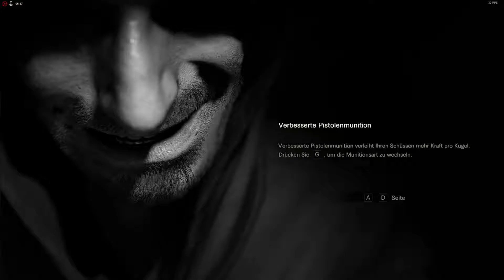RESIDENT EVIL 7 ★ DER DICKE KOTZT ALLES VOLL ★ PART 13 GERMAN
▂▃▅▆▇█▓▒░Beschreibung░▒▓█▇▆▅▃▂

Hardware
Logitech G933 Headset:*
Logitech G910 Tastatur:*
Logitech G700S Maus:*
Asus 24“ 144HZ Monitor:*

noch günstiger (-3%) mit allkeyshop3

Story zum Spiel
Als Ethan Winters seinen Posteingang öffnete, war das Letzte, das er erwartet hatte, eine E-Mail von seiner Frau vorzufinden; sie galt seit drei Jahren als vermisst.
Die Nachricht war simpel: "Komm und hol mich" – und eine Adresse in Louisiana.
Diese führte Ethan zu einem verfallenen Anwesen im Herzen des Bayou. Der Ort verströmte eine unheilvolle Atmosphäre, aber Ethan setzte seine Suche fort – bis ein Fremder ihn angriff und bewusstlos schlug.
Ethan hat keinen Schimmer, was ihn erwartet, wenn er aufwachen wird... denn er ist jetzt in den Fängen der Familie Baker